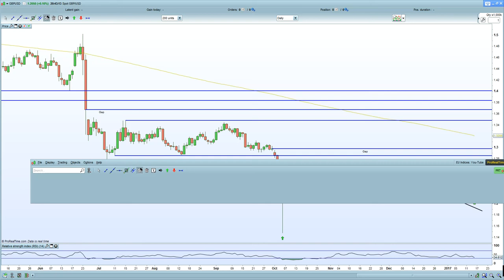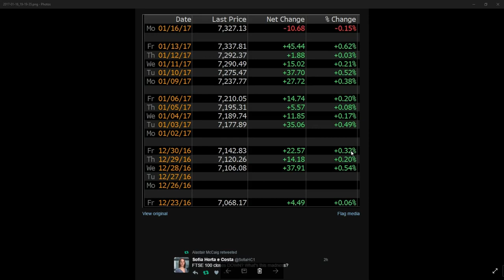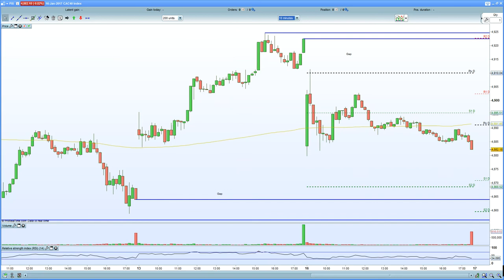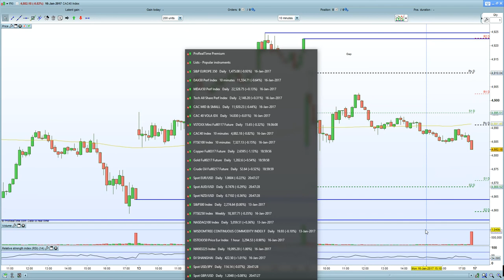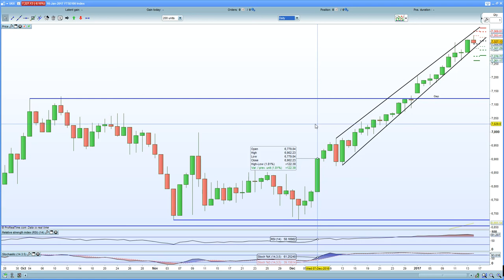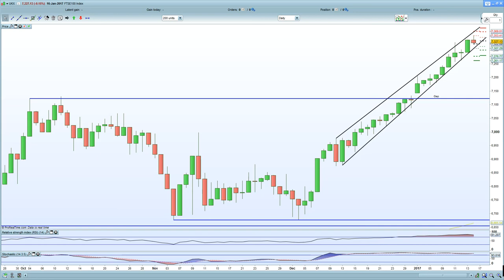FTSE 100 stalls as inflation data forces Carney to reassess, Brexit speech awaited. DAX 30 H&S ..